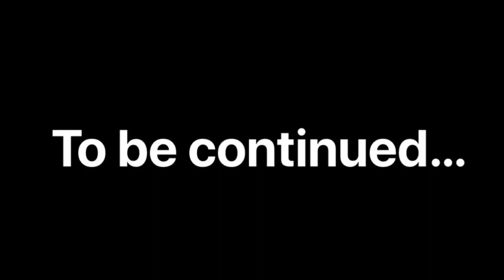Member Introductions: Life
Welcome back to another video! Today’s video is an introduction to one of out trainees. I hope you learn a bit about about her and even consider joining our company.